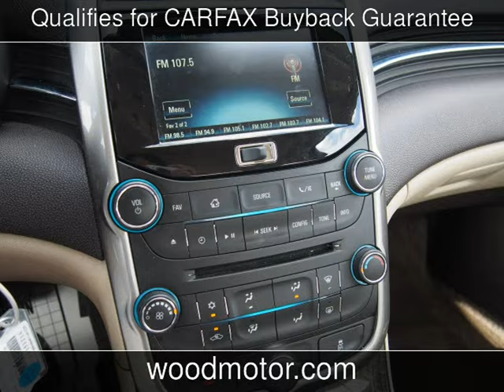2016 Chevrolet Malibu Limited LT Used Cars - Harrison,Arkansas - 2016-11-11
See more details about this used car This 2016 Chevrolet Malibu Limited LT with 19,556 miles is for sale at Wood Motor Company.